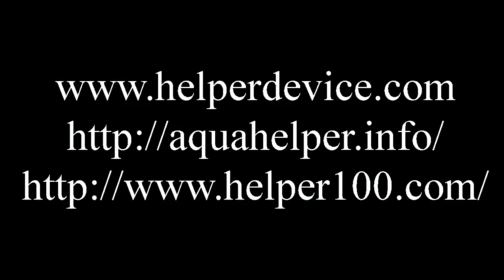Briefly about Helper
It's your's peace of mind
        WE at HELPER DEVICE CORP are proud introduce our newly launch revolutionary product HELPER FLOATING NECK BRACELET.
Designed for those who is considered to be at the  forefront of a proactive approach to life and those who prefer such a water activities as swimming, snorkelling, surfing, rafting, fishing or waterskiing, HELPER Neck Bracelet devices are proving to be a water lovers dream come true.
You have to wear Helper Neck bracelet to appreciate what a difference, safety and security the device can make and bring into your life. Hope for the best, but prepare for the worst when it comes to dealing with Nature. Be the first to prevent your life and the life of people surrounding you from the drowning in the water.
We can assure you that self-inflating floating neck bracelet will serve you for enhancing your body floatation ability on the water as a safety precaution. We want the name HELPER to be synonymous in your mind with three «S» - safety, security and satisfaction. We care because you’re scared!
This product had been tested by many volunteers and professionals and got satisfaction and only positive feedback from all those who have tried the device. We thought that you can be interested on our new product being for yourself and for it’s promotion on the market.
Therefore, we are attaching the links to testing of device around the globe, promo videos and company web-site in case you decide to get more information about the product and in case you might be interested in offering it to your relatives, friends and potential customers.
We assure you that you will be satisfied with its results. One of our sales men or personally me will be happy and ready to help you out with explaining about the product and will help you with the orders.
Helper Neck bracelet is currently available for orders at corporate shop only. Drop in and see what it can do for you on your next outing or vacation.
With Helper you are always afloat!!!
We look forward to receiving your feedback and response.
where you will find the necessary links to stores in the US, Europe and other countries.